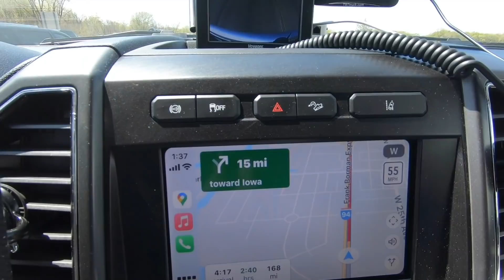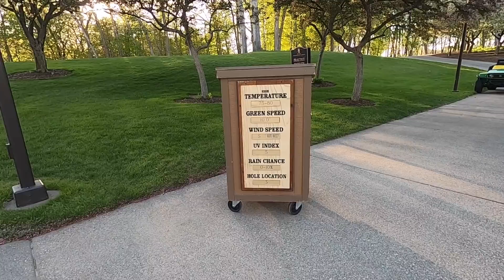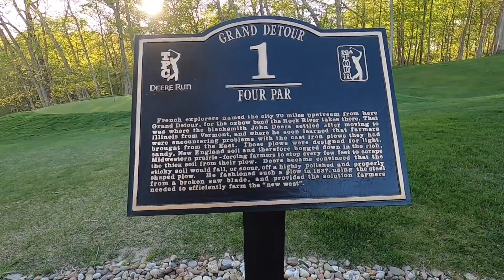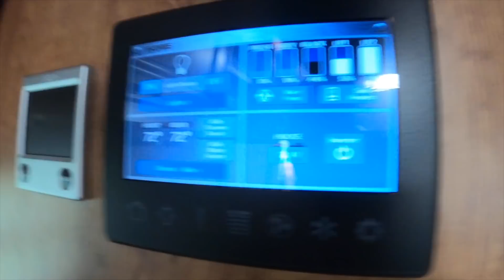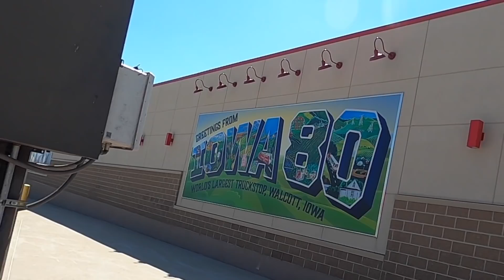Heading to Iowa | COOL Stops and CHEAP Camping!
Heading to Iowa | COOL Stops and CHEAP Camping! (EP 137)

ℹ️ About this episode:
Brian and Michelle are heading to Iowa to visit family, but first they make a couple very cool stops! First they stop at a free overnight stay at a very beautiful Harvest Hosts and then they stop at the WORLD’S LARGEST Truck Stop!  Next, they set up camp at the Honey Creek State Park on Lake Rathbun in Iowa! There’s a lot to enjoy and learn in this weeks episode of, LivinRVision! 🧡😊🤓